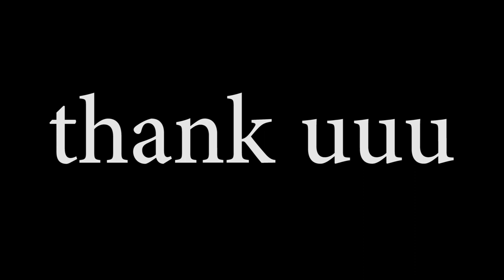How to make Insecticide, Pesticide , Fungicide Make Most easy way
How to make Insecticide, Pesticide How to Make Pesticide